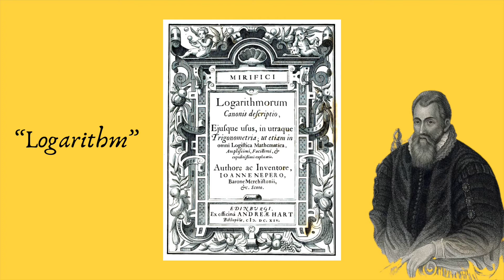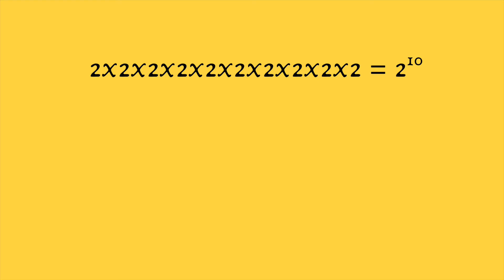John Napier (จอห์น เนเปียร์) ผู้คิดค้นลอการิทึม | The Projectile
รายการ คุยเฟื่องเรื่องนักวิทย์ EP.32 John Napier
รายการพอดแคสต์นักวิทยาศาสตร์จากอดีตถึงปัจจุบัน เล่าเรื่องราวต่างๆที่คุณอาจไม่เคยได้ยิน